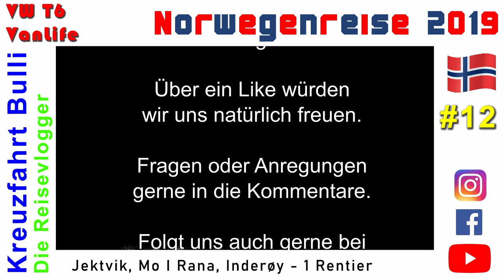Norwegen - 12 - Jektvik, Inderoy - 1 Rentier - [Überquerung des Polarkreises mit der Fähre]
Es geht wieder über den Polarkreis Richtung Süden und sind fast in Schweden angekommen. Dazu sehen wir unser einziges Rentier auf der ganzen Reise.